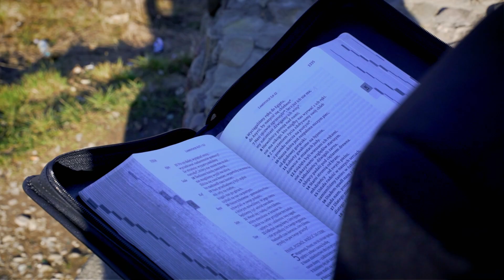„Rzeczywiście wolni” - ks. Bp Artur Ważny #2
Dzisiejsza nauka będzie m.in. o czterech miłościach bez których człowiek nie jest w stanie prawidłowo wzrastać... każda z nich jest nam niezwykle potrzebna, ale czy jeśli którejś zabraknie, to wciąż jest dla nas nadzieja? Posłuchajcie Ks. Bpa Artura Ważnego.

Zdjęcia, montaż: Tomasz Wnuk
Koordynacja: Aleksandra Małochleb
Grafika: Joanna Bratek